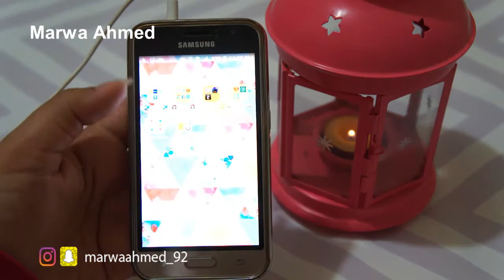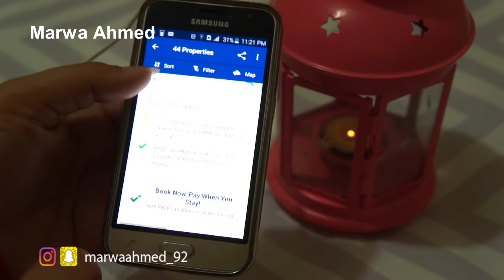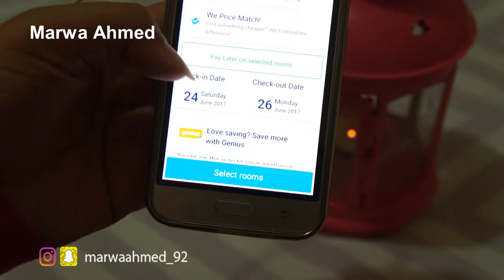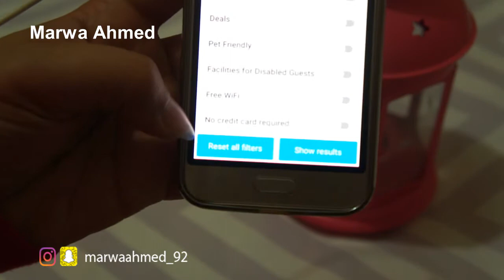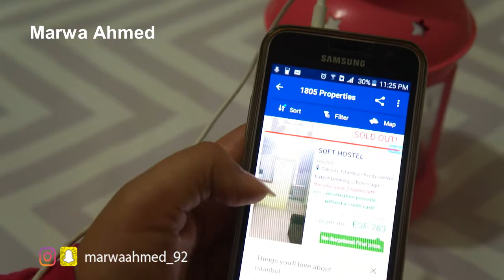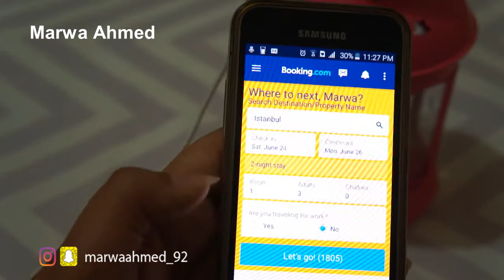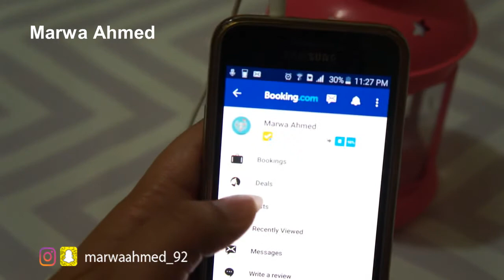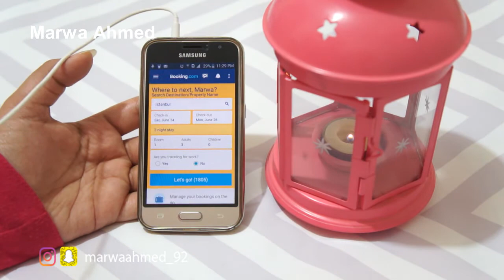تحضيرات العيد | اسرع طريقه لحجز الفنادق